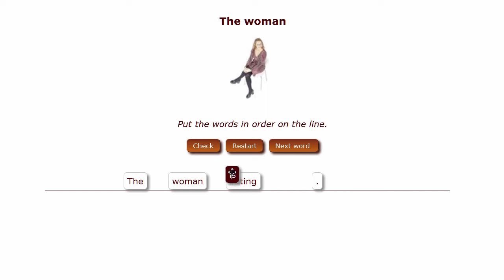Hot Potatoes: ordering words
Hot Potatoes tutorial: a JMix ordering words to make sentences exercise for English learners.
The tutorial is intended to help learners to understand how to do the interactive exercises on the ESL-EXOS wepsite